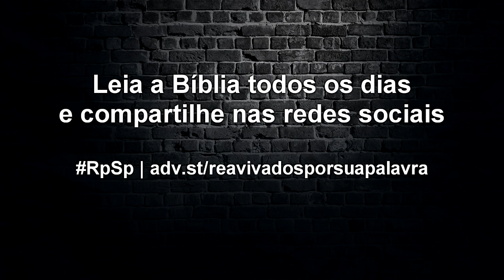Josué 3 - Reavivados por Sua Palavra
Narrativas impressionantes permanecem na Bíblia como um recado para nós e para as futuras gerações, a fim de sermos encorajados com a certeza de um Deus pessoal e poderoso, capaz de qualquer milagre em favor de Seus filhos e filhas.